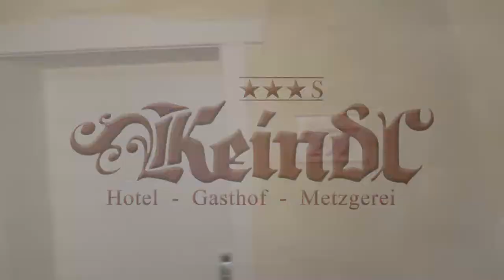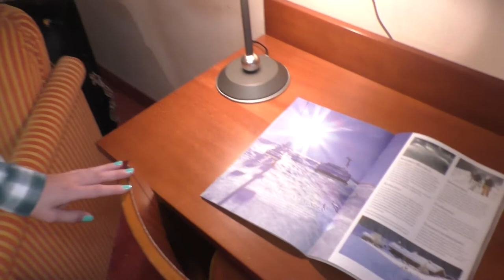Zimmerführung mit Lena: Zimmer 207 im Hotel & Resort Keindl.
Mitten im Winterwonderland liegt das Hotel & Resort Keindl in Niederaudorf. Nur einen Katzensprung weit entfernt liegen viele erstklassige Skigebiete wie das Hocheck, Sudelfeld, SkiWelt Wilder Kaiser, Alpbachtal, Kitzbühel oder die Skilifte Zahmer Kaiser.
Das Zimmer 202 im Haupthaus stellt Euch Lena von im Rahmen dieses Specials vor.
Das Hotel Keindl direkt buchen (Direkt unter Hotel-keindl.de)